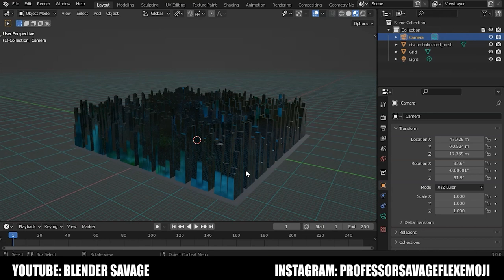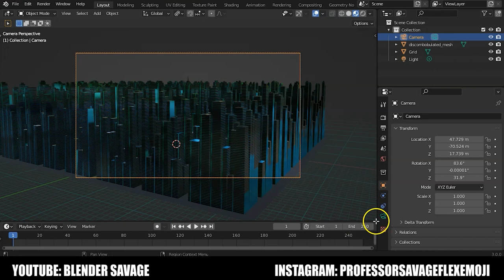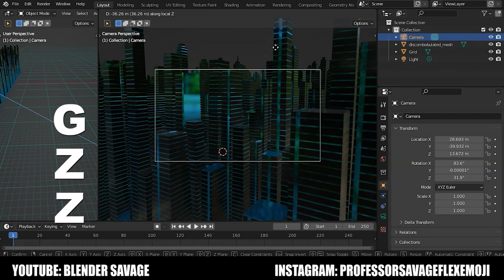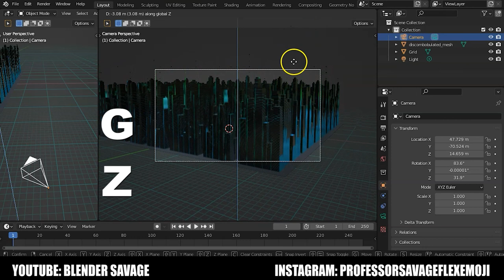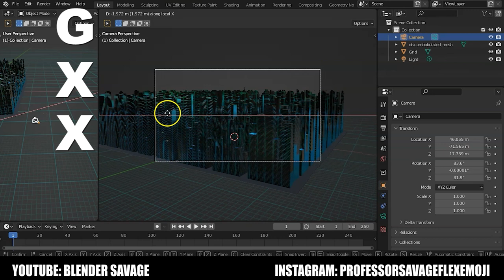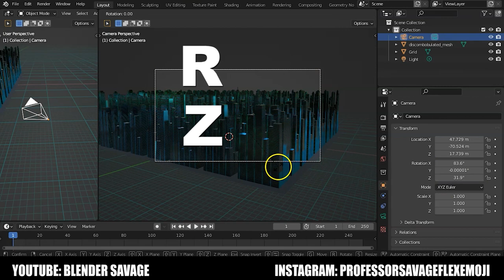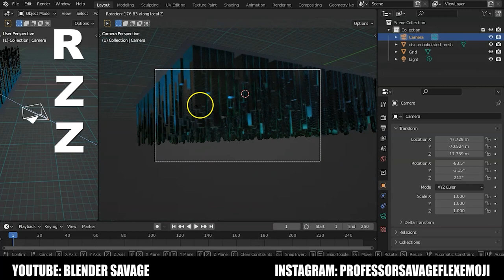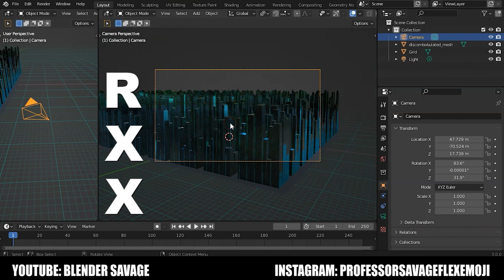BLENDER CAMERA MOVEMENT GUIDE | EASY Tutorial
Learn how to move the Blender Camera like a Hollywood director! A Blender video tutorial on how to replicate the camera movement guide in Blender 3.0
Also compatible for Blender 2.8 and 2.9
Master the following movie shots in Blender:
Dolly Shot, Pedestal Shot, Truck Shot, Pan Shot, Barrel Roll Shot, and the Tilt Shot.

Camera 3D Model from cgtrader.com modeled by João Vitor Minosso.